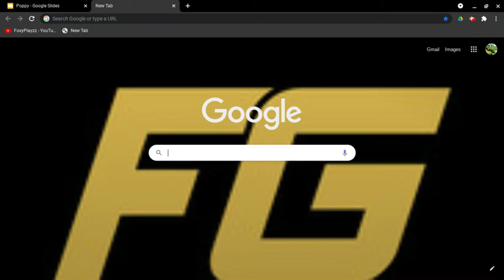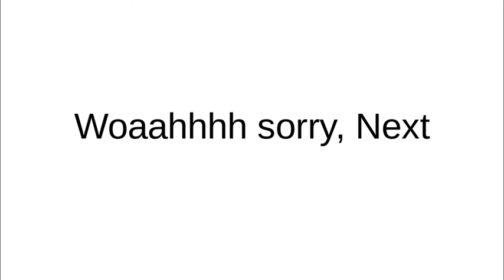35 Subscriber Celebration!